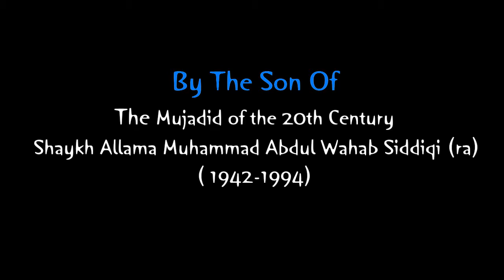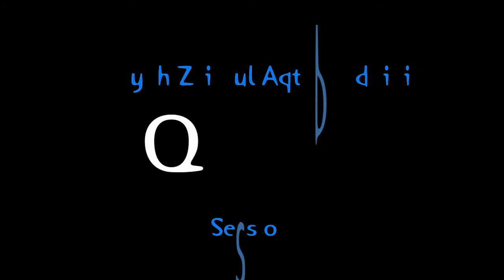Shaykh Zain ul Aqtab Siddiqi - The Universe in Islam - Aqeeda - Part 7